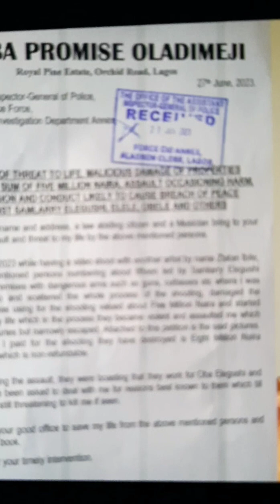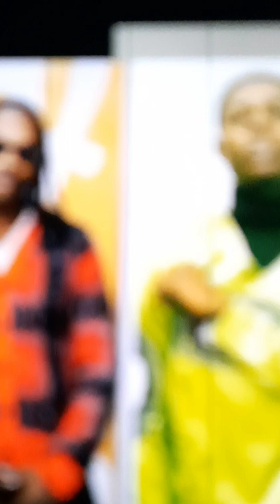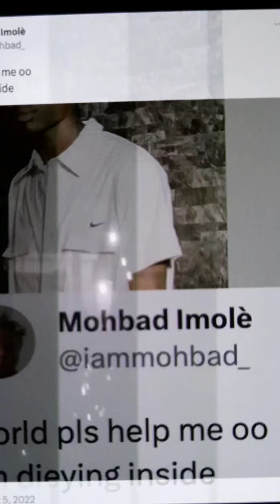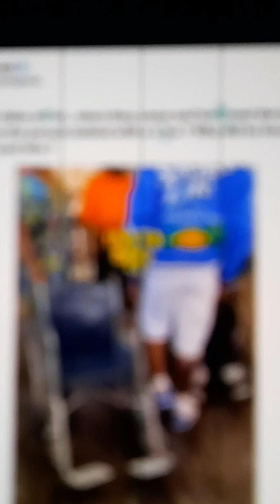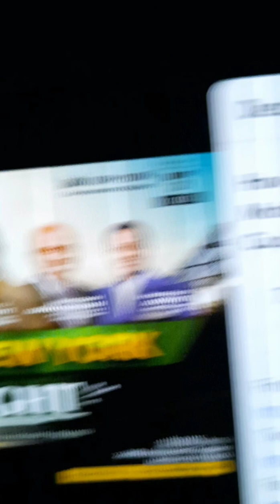Video Evidence how Sam Larry came into Mobad' s Video Shoot with other people to assault him 🙄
Sam Larry and Naira Marley were mentioned at the beginning when Mobad had been kpai. As the story unfolded in the social media and during the Corona inquest, Naira Marley had consistently maintained he knew nothing about the case of his artist because MOHBAD’s was under his label.

Naira Marley might not have made good decision when some issues were unfolding before eventually he lost his best artist. Sam Larry had talked about to work for one king as thug or rather tout who had been seen with sticks and his boys beating, threatening Mohbad. Mohbad had petitioned Sam Larry and the said king, but unfortunately the police command station in Lagos did nothing to the petitioners.

Until Mohbad was bullied and threatened part of which was witnessed on the internet before his demise in September 2023 date the day is inconclusive as there was lots of speculation around the day and time. Mohbad’s girlfriend who was with Mohbad at least 48 hours to his demise in September refused to give answers.